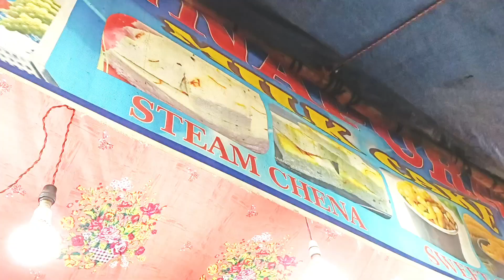दो साल बाद मेला फिर से कुछ नया बिरमित्रपुर मेला में।🥰✅ ||Ronit Ekka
Birmitrapur Mela